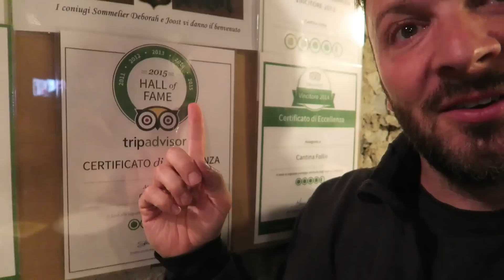LAKE COMO, ITALY • One of the most beautiful lakes in the world.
Mel and I venture out of the city of Venice and head to our next destination, Lake Como. We first got ourselves a car rental from Avis that took us on a scenic route.

We stayed at the Grand Terezzemo, which is not only outstanding but the staff even upgraded us to a balcony view of Lake Como. This place is almost too pretty to be real! You know we had stop at a wine bar for wine and cheese too.